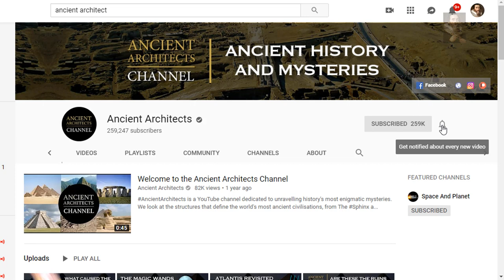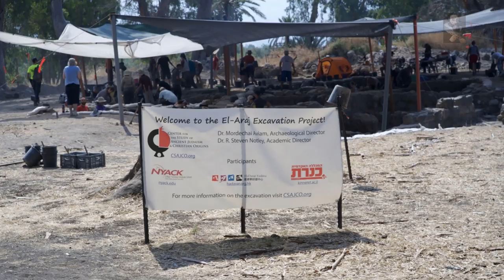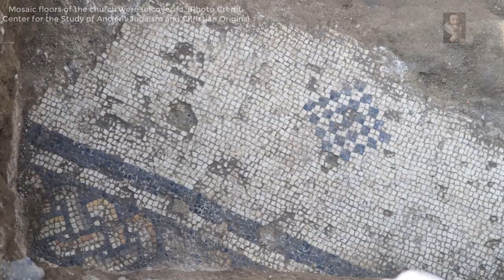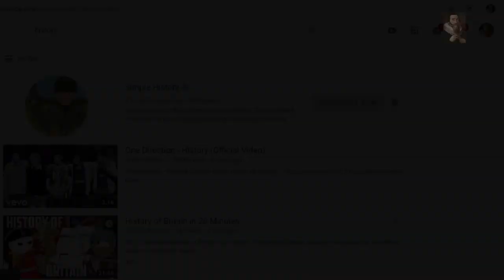Church of the Apostles Discovered during recent excavations by the Sea of Galilee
A bishop trekking around the lake in 725 saw and described the Church of the Apostles — exactly where this one has been found, archaeologists claim.
(John 1:44; 12:21)
The archaeologists from the Kinneret Academic College and Nyack College of New York said that the ancient Jewish village of Bethsaida, which is mentioned in the Bible's New Testament, was much larger than experts had previously thought.

Thumbnail is Courtesy of Zachary Wong